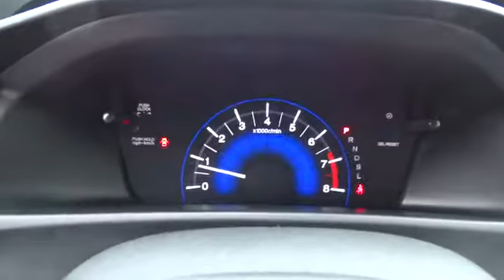2015 Honda Civic Hickory, Morganton, Huntersville, Statesville, Gastonia, NC HP8837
2015 Honda Civic
2015 Honda Civic 4dr CVT LX - Stock#: HP8837 - VIN#: 19XFB2F55FE228787

945 Us Highway 70 SE

CARFAX 1-Owner, Honda Certified, LOW MILES - 14,360! WAS $18,995, EPA 39 MPG Hwy/30 MPG City! LX trim, Crimson Pearl exterior and Beige interior. Bluetooth, CD Player, Back-Up Camera, iPod/MP3 Input. CLICK ME! KEY FEATURES INCLUDE: Back-Up Camera, iPod/MP3 Input, Bluetooth, CD Player. MP3 Player, Remote Trunk Release, Keyless Entry, Steering Wheel Controls, Child Safety Locks. Honda LX with Crimson Pearl exterior and Beige interior features a 4 Cylinder Engine with 143 HP at 6500 RPM*. VEHICLE REVIEWS: Edmunds.com's review says . the rear-seat accommodations are excellent for this class. The rear bench is mounted high enough to provide proper thigh support for adults, and it boasts significantly more real-world legroom than key rivals like the Chevrolet Cruze and Ford Focus.. Great Gas Mileage: 39 MPG Hwy. A GREAT VALUE: Was $18,995. SHOP WITH CONFIDENCE: CARFAX 1-Owner Balance of original 7-year/100,000-Mile Powertrain Warranty, Additional 1-year/12,000-mile Non-Powertrain Warranty, Vehicle History Report, NO Deductible, 182-Point Inspection and Reconditioning MORE ABOUT US: Our goal is to offer customers a World Class Experience in Automotive Sales and Service. We provide everyone with all the time and information they need to make an informed decision regarding their vehicle. The friendly staff at Hendrick Honda Hickory would like to invite you to browse our website or visit us in person at 945 Hwy 70 SE in Hickory, NC 28602. Horsepower calculations based on trim engine configuration. Fuel economy calculations based on original manufacturer data for trim engine configuration. Please confirm the accuracy of the included equipment by calling us prior to purchase.